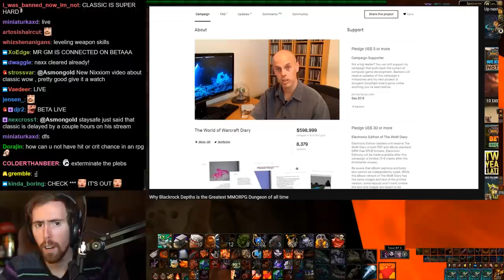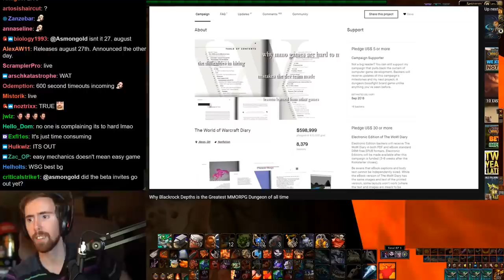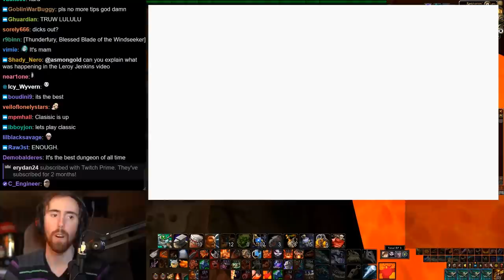Asmongold Reacts to "Why Blackrock Depths is the Greatest MMORPG Dungeon of all time" by Tips Out